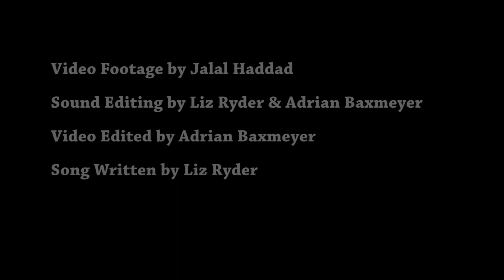Rayleigh Scattering @ Sac Porchfest - Butterflies & Thieves (Original)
Rayleigh Scattering performed at Sacramento Porchfest 2017.  This is a Liz Ryder original, Butterflies & Thieves.  Thanks to Jalal Haddad for shooting the video.  Sound and video edited by Liz Ryder & Adrian Baxmeyer.

Band Members:
Liz Ryder - Lead Vocals & Electric Guitar
Patrick Hennessey - Drums/Percussion
Adrian Baxmeyer - Bass